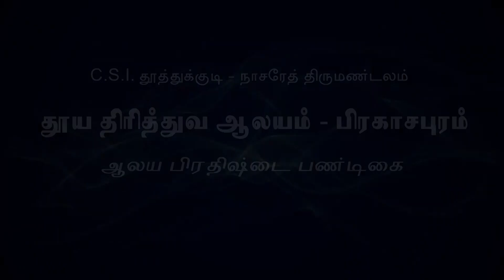Convention 2019 Video | Holy Trinity Church, Pragasapuram | Message: Bro. K. Karunamoorthi, Kovai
68th Convention Meeting Day 3 held on 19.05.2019 (Sunday)

Message: சகோ. K. கருணாமூர்த்தி, இயேசுவின் சமாதான சந்தோஷ ஊழியங்கள், கோவை

Songs: 70 Voice Choir, Holy Trinity Church, Pragasapuram